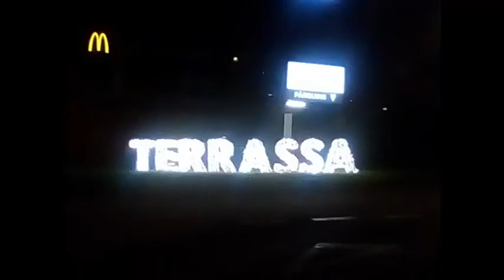Proyectos Urbanisticos Amateurs 2020